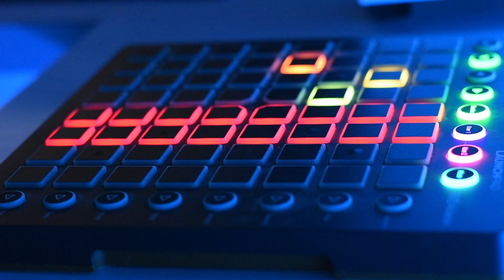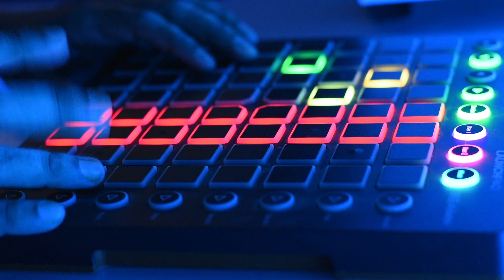𝐉𝐮𝐢𝐜𝐞 𝐖𝐑𝐋𝐃 - 𝐋𝐔𝐂𝐈𝐃 𝐃𝐑𝐄𝐀𝐌𝐒 (𝐁𝐚𝐬𝐬 𝐁𝐨𝐨𝐬𝐭𝐞𝐝 𝐈𝐧𝐬𝐭𝐫𝐮𝐦𝐞𝐧𝐭𝐚𝐥)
Juice Wrld - Lucid Dreams Bass Boosted Instrumental version on launchpad

Song Produced by Nick Mira
Song Performed by Juice WRLD
Performed on Launchpad by Rahul Pable